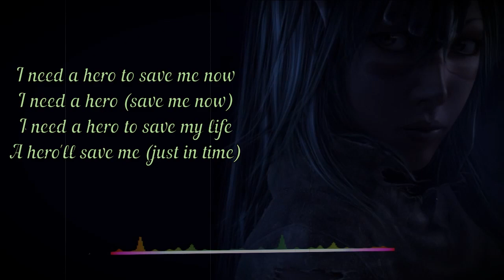Nightcore- Hero (Skillet) - (Lyrics)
Lyrics:

I'm just a step away
I'm just a breath away
Losin' my faith today
(Fallin' off the edge today)
I am just a man
Not superhuman
(I'm not superhuman)
Someone save me from the hate
It's just another war
Just another family torn
(Falling from my faith today)
Just a step from the edge
Just another day in the world we live
I need a hero to save me now
I need a hero (save me now)
I need a hero to save my life
A hero'll save me (just in time)
I've gotta fight today
To live another day
Speakin' my mind today
(My voice will be heard today)
I've gotta make a stand
But I am just a man
(I'm not superhuman)
It's just another kill
The countdown begins to destroy ourselves
I need a hero just in time
Save me just in time
Who's gonna fight for what's right
Who's gonna help us survive
We're in the fight of our lives
(And we're not ready to die)
Who's gonna fight for the weak
Who's gonna make 'em believe
I've got a hero (I've got a hero)
Livin' in me
I'm gonna fight for what's right
Today I'm speaking my mind
And if it kills me tonight
(I will be ready to die)
A hero's not afraid to give his life
A hero's gonna save me just in time